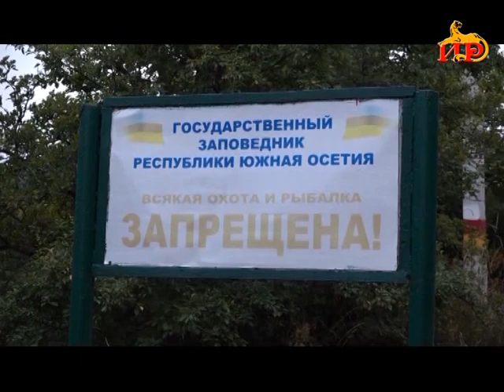Информацион рауагъд «Абон» Гӕбӕраты Иринаимӕ. 6.08.2022.